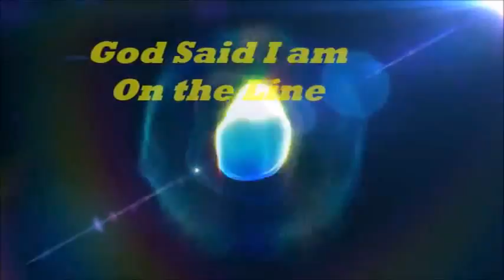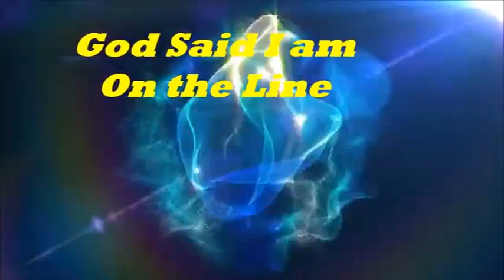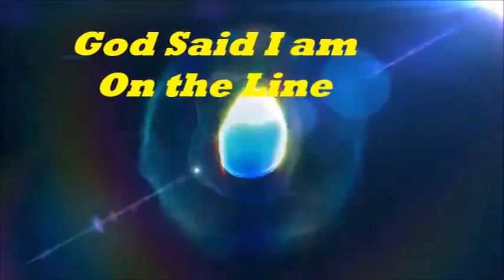God Said I am On the Line Message